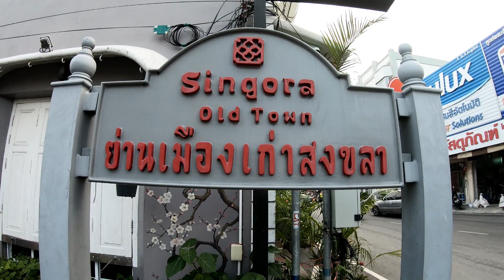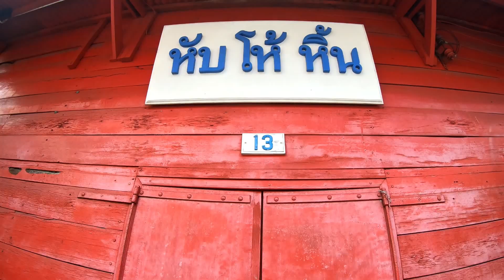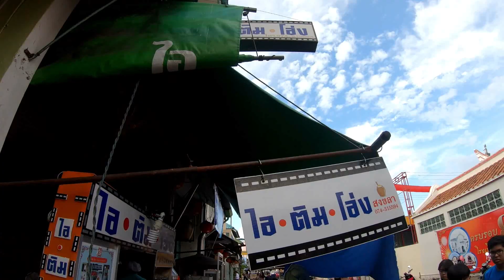สงขลาพาน้องเที่ยว : USPCT4.0 l โครงการแข่งขันสื่อพัฒนามัลติมีเดียเพื่อการประชาสัมพันธ์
สงขลาพาน้องเที่ยว : คลิปนี้ ส่งประกวดในโครงการ แข่งขันสื่อพัฒนามัลติมีเดียเพื่อการประชาสัมพันธ์ ของ มหาวิทยาลัยเทคโนโลยีราชมงคลวิทยาเขตรัตภูมิ ทีม ปวช.USPCT4.0 จากวิทยาลัยเทคโนโลยีอุดมศึกษาพณิชยการ  ฝากเป็นกำลังใจน้องๆ ที่ร่วมแข่งขันด้วยะครับ

คลิปรางวัลรองชนะเลิศอันดับ 1 การแข่งขันการพัฒนาสื่อมัลติมีเดียเพื่อการประชาสัมพันธ์ งานเทคโนโลยีและวัฒนธรรม ทีมน้อง ปวช